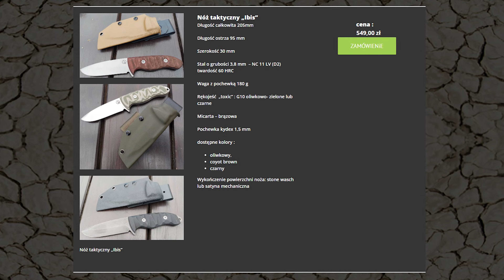Nóż taktyczny „IBIS” od GP Knives.